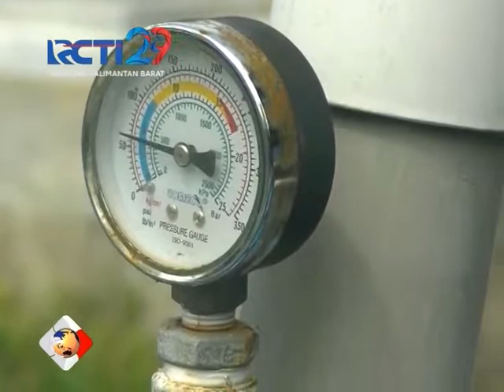Pipa Bocor Kadar Garam Air Bersih PDAM Capai 2.100 Miligram Perliter - SIK 27/08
Lokasi : Pontianak